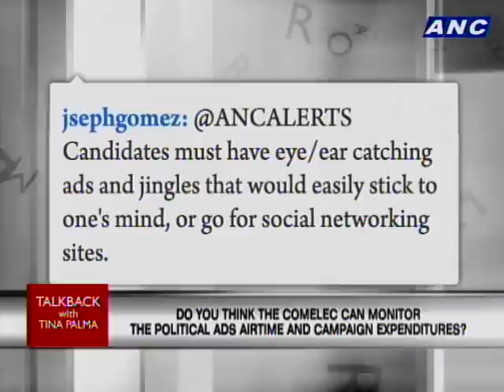ANC Talkback - Limiting Political Ads